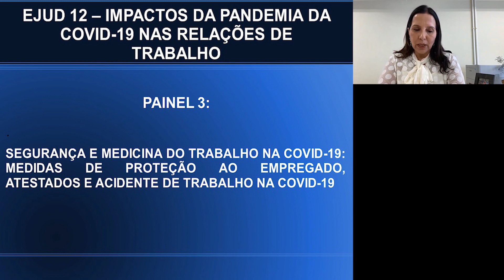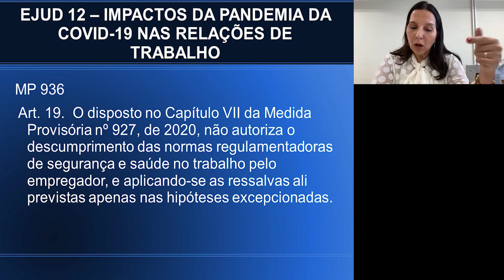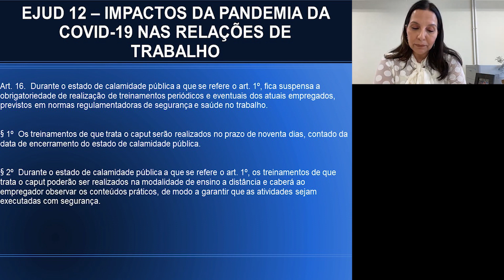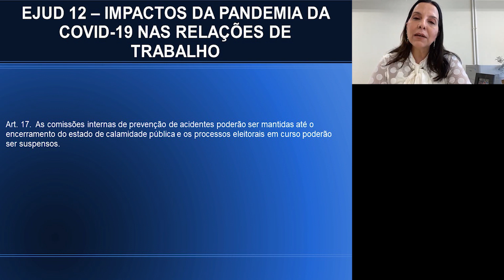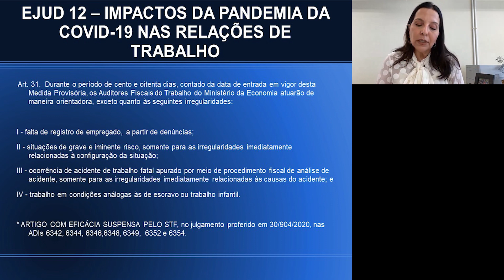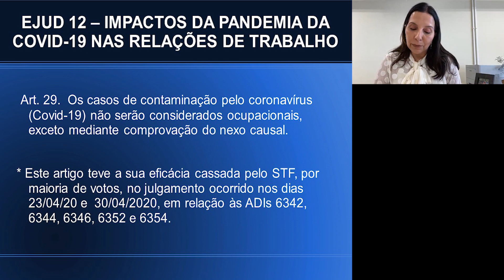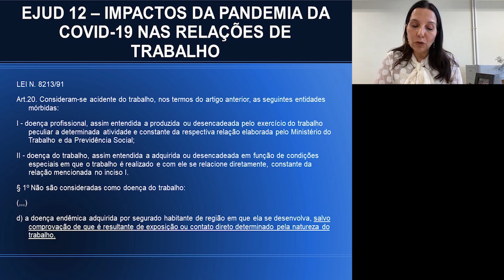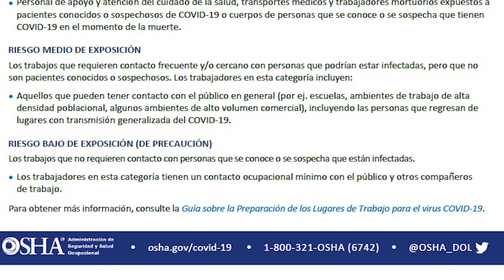Painel Virtual 3: 2_Videoaula Juíza do Trabalho Maria Beatriz Vieira da Silva Gubert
Ciclo de Painéis Virtuais: Impactos da pandemia da Covid-19 nas Relações de Trabalho e temas afins.

EMENTA:
2.1 - Novidades legislativas que impactam o direito do trabalho em tempos de pandemia (COVID-19)

2.2 - A Medida Provisória nº 927/2020. Medidas trabalhistas para enfrentamento do estado de calamidade pública reconhecido pelo Decreto Legislativo nº 06, de 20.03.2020, e da emergência de saúde pública de importância internacional decorrente do coronavírus (COVID-19)

2.3 -  Segurança e Medicina do Trabalho na Covid-19. Medidas de proteção ao empregado. Atestados médicos. Acidente do trabalho. Doença ocupacional. Nexo causal. Responsabilidades objetiva e subjetiva. Efeitos